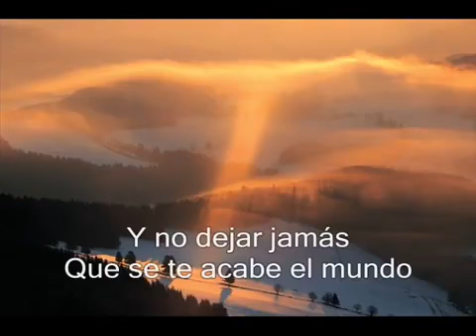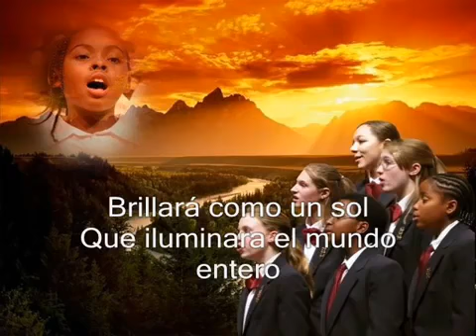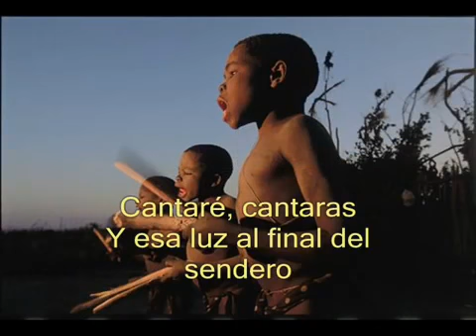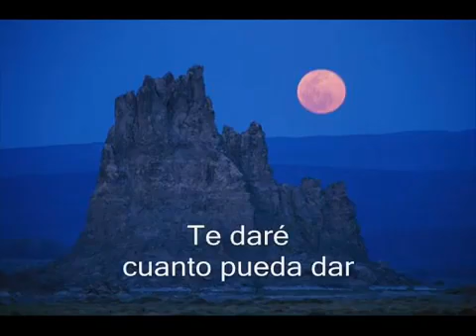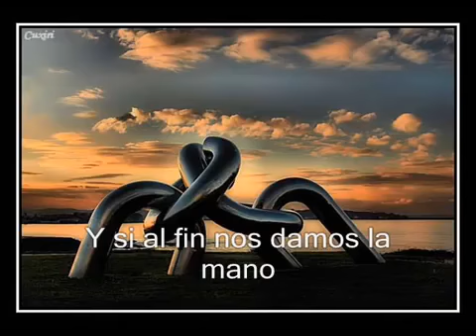LA UNIDAD Y SOLIDARIDAD